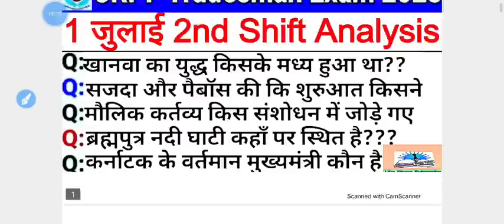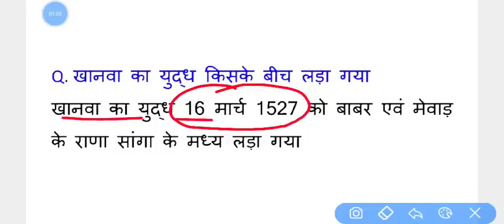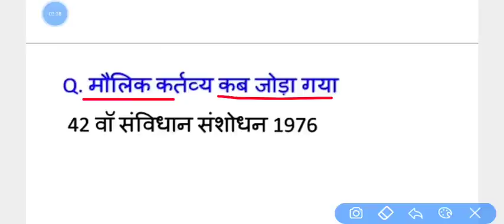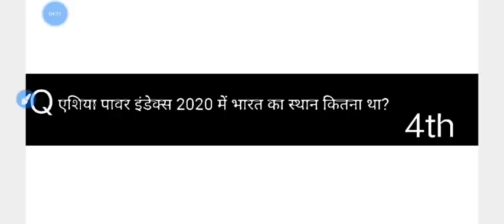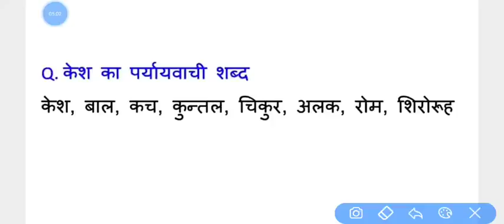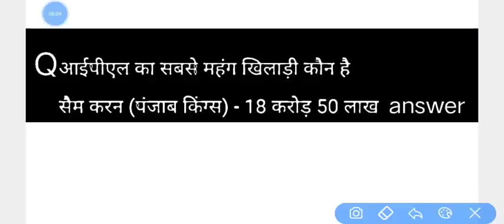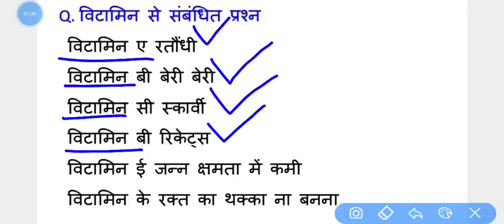CRPF Tradesmen 1 July 2nd Shift Paper Analysis| crpf tradesmen 1 july 2nd shift question | crpf exam